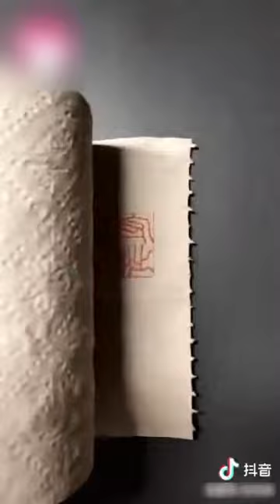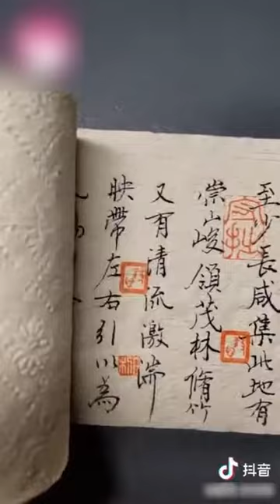TikTok - Funny & interesting videos collection